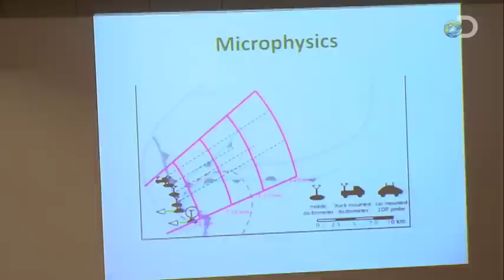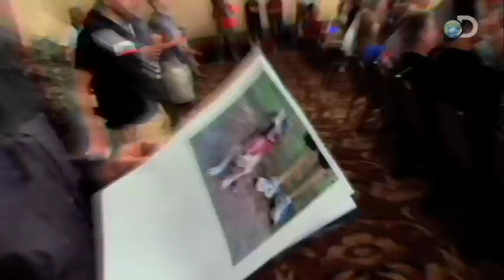Storm Chasers - Highway To Hail - Battle of the Radars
Catch the full episode of Storm Chasers Sunday, Nov. 1st @ 10pm E/P, only on Discovery.

As Josh gets ready to head out with the VORTEX2 fleet, he hopes for a peaceful settlement of a radar dispute with Reed.

Even as tornadic supercells continue to tear across Texas, a frustrated Sean heads to Oklahoma for a reunion with his old chasing partner, Josh Wurman and the massive Vortex 2 research project. Reed sees a different opportunity: challenge Josh's Doppler radar with his new military-grade mobile radar. The race for the holy grail of tornado data explodes as tempers flare, including an unhappy Joel who doesn't care much for Reed's new mission.